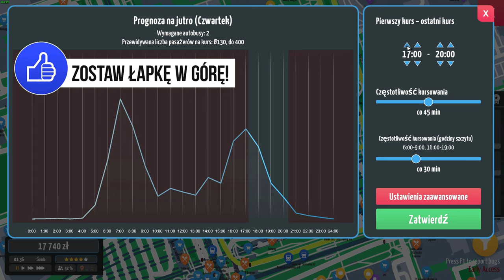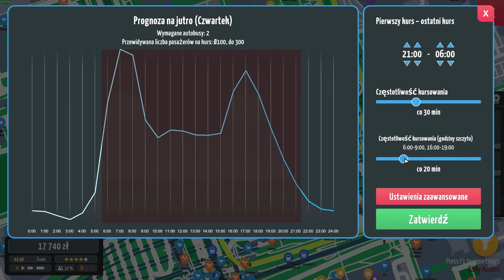City Bus Manager Virtual ZTM WARSZAWA - #17 " LINIA NOCNA I PARĘ ZMIAN "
W tej serii filmów z gry City Bus Manager będę rozbudowywał swoją firmę komunikacji miejskiej w Warszawie ale linie nie będą 1:1 bo nie ma takich możliwości w grze. Zapraszam do oglądania !

Zbuduj własną zajezdnię autobusową od podstaw i twórz trasy autobusowe w City Bus Manager. Zagraj w swoim rodzinnym mieście lub dowolnym znanym mieście na świecie, korzystając z prawdziwych map.

Zapraszam na kolejne odcinki !

🔧  Mój komputer :

🎮 Procesor : Intel i7 10700K - 5,1 GHz.
🎮 Płyta główna: MSI Z490 GAMING PLUS
🎮 Pamięć: 32 GB G SKILL - 3200 Mhz.
🎮 Grafika: RTX 3080 ZOTAC OC 10 GB
🎮 Dysk: 2 TB M2 PNY + 2 TB
🎮 Monitor: AOC 32 '' I BenQ 27" GW 2760SH 27 ''
🎮 Klawiatura: LOGITECH
🎮 Myszka: LOGITECH
🎮 Słuchawki:HYPER FURY
🎮 Mikrofon: NOVOX NC-1
🎮 Kierownica: Logitech G29
 🕹️ Joystick: Thrustmaster TCA AIRBUS + Throttle
🎮 Kontroler: TrackIR5 Clip